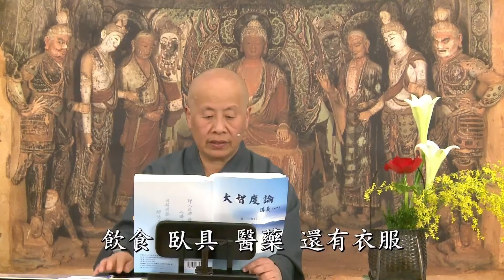大智度論專題 簡介05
《大智度論》共有100卷，文字龐多而法義浩瀚，常令一些學佛者望之卻步
為方便學習，故從寬謙法師講授之大智度論之固定課程影片中，
剪輯集合成本專題系列 【大智度論簡介】 共5集
page.1 ~ page.10